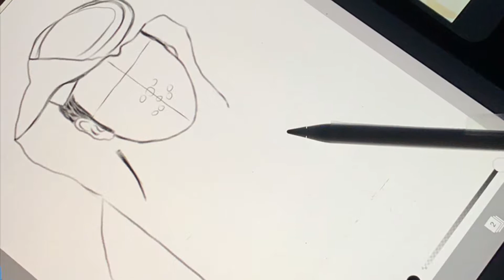رسم بورتريه حسب الطلب بقلم الفحم..👌🏻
لايككك +اشتراك وبس والله🎭✨